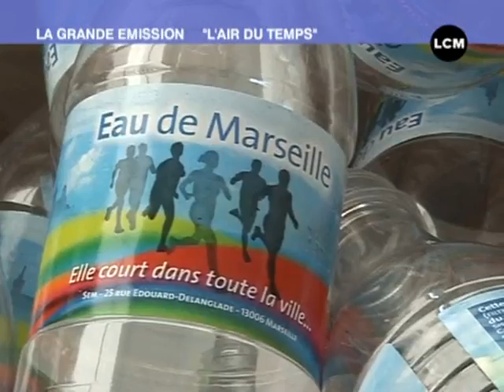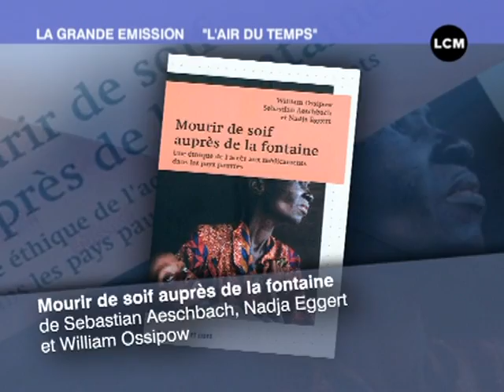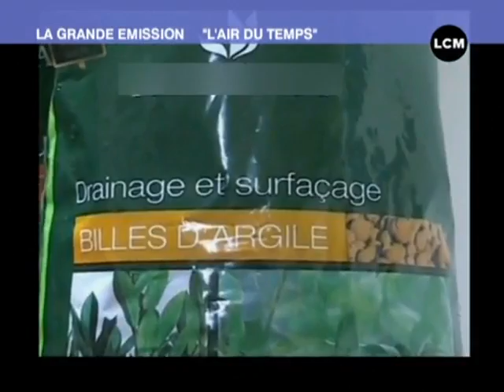LCM - L'Air du Temps du 22/09/2010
Retrouvez le mag de l'écologie et du développement durable sur Marseille et sa région. (DROITS RESERVES . Pour toute exploitation sur TV, web, mobile, aller